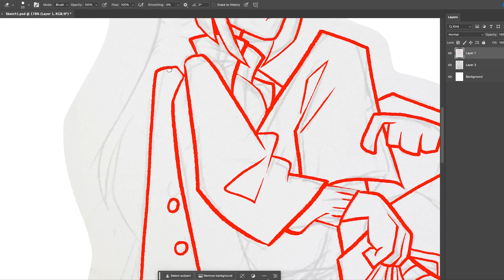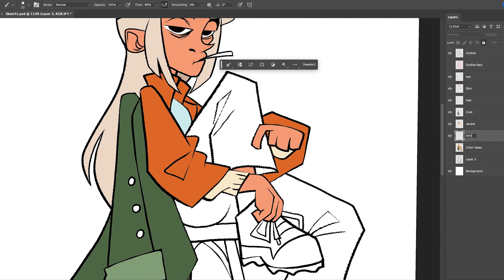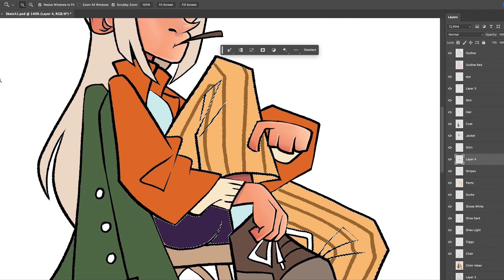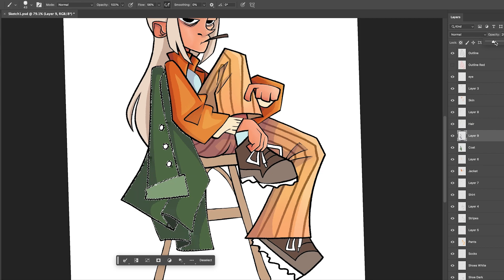Unbothered [Photoshop] Speedpaint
Ran into a few recording problems with this one.
(Sorry for the glitches)

Song: All Men Are Pigs - Studio Killers